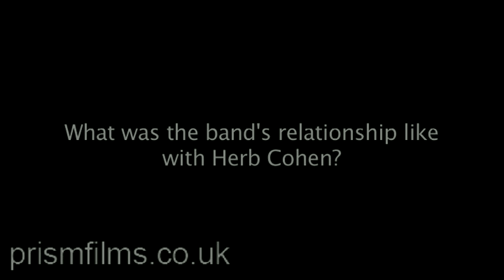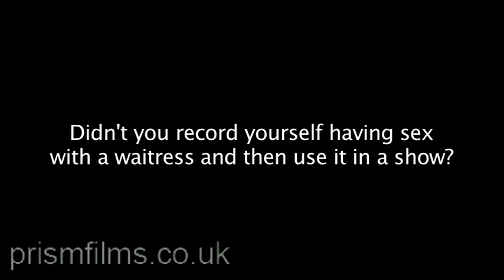Zappa & MOI: Bunk Gardner Part 8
John Leon "Bunk" Gardner joined Frank Zappa's Mothers of Invention in
1966, playing woodwinds and tenor sax. As part of the classic line-up,
he played on the seminal albums Absolutely Free, We're Only In It For
The Money, Lumpy Gravy, Cruising With Ruben & The Jets and Uncle Meat,
before Zappa disbanded the group in 1969. He also features on the
albums Burnt Weeny Sandwich and Weasels Ripped My Flesh, released
after the band had split.

Here he discusses Zappa, the Freak Scene, life on the road and in the
studio as a Mother and the recording of all the albums that he played
on...